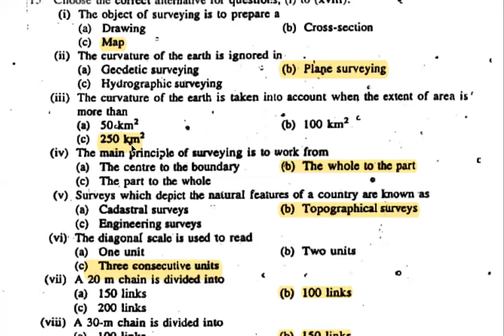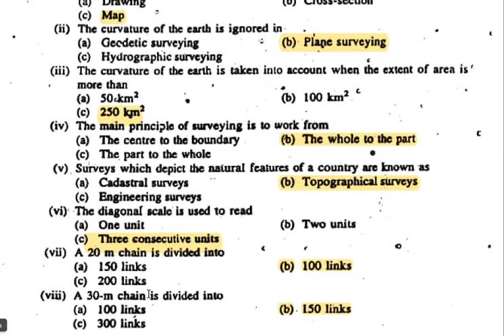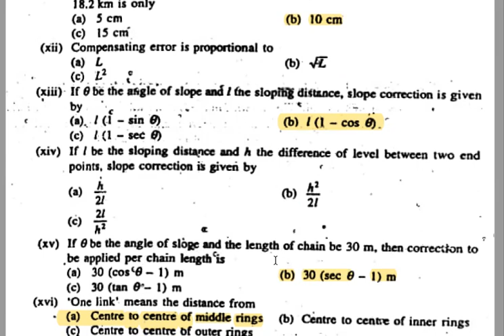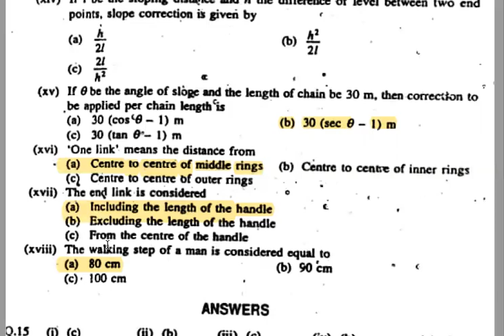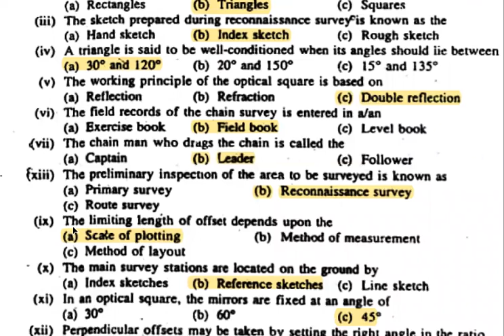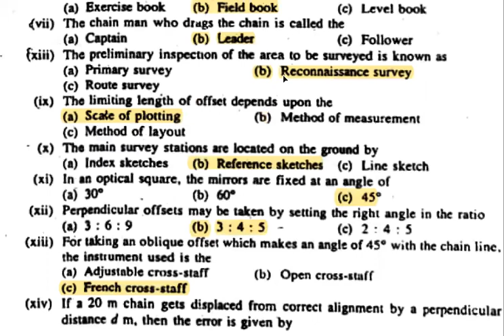TNPSC FS/DM I UNIT-2 CHAIN SURVEYING I STANDARD AUTHOR BOOK - N.N. BASAK MCQ DISCUSSION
IF U WANT SHORT NOTES JOINT TO TELAGRAM CHANNEL